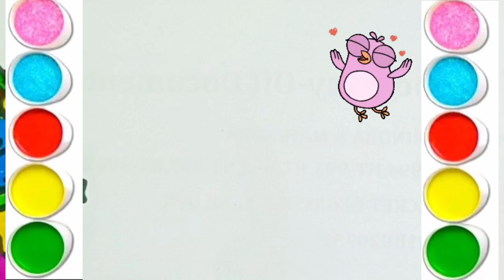Bird Drawing,Coloring , Painting for Kids and Toddlers/Kids Drawing/Easy Drawing for Kids